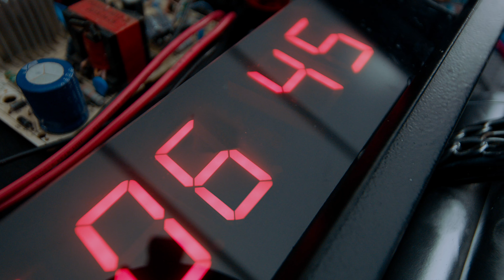TECNO POVA 6 Pro 5G | 1% Super-Endurance Power Test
Thinking about whether POVA6Pro5G can handle the pressure of 1% battery? The answer is yes! 1% battery, call for 20mins. Ready, set, go! Let's dive into the world of 1% Super-Endurance Power Test.